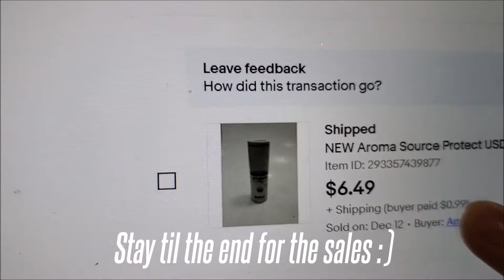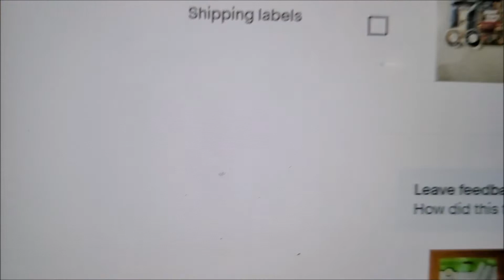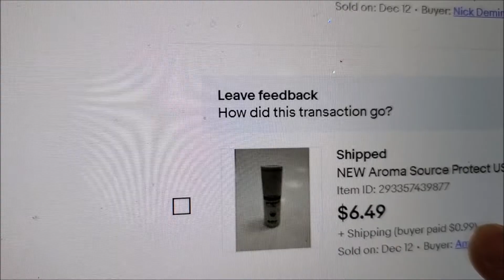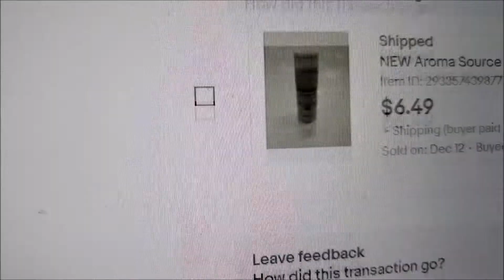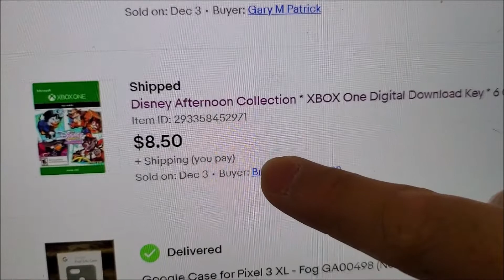Can eBay become Passive Income?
It has been a crazy journey the past few months and I want to share it with you guys. Next stop, dividends and high yield interest moneyy!!

Hello guys, started this channel hoping to help my fellow beginners by leading them towards the right financial path! I've always been an entrepreneur and some-what of a leader. I started businesses that have failed, took off a little and now manage a few long term ones!

Some include: 9ToGrind, NYC Retail Deals Ebay Store, 88 Trading Supermarket Supplies, Jook Sing Asian Bar/Restaurant and so forth!